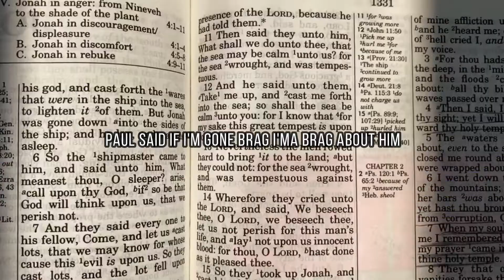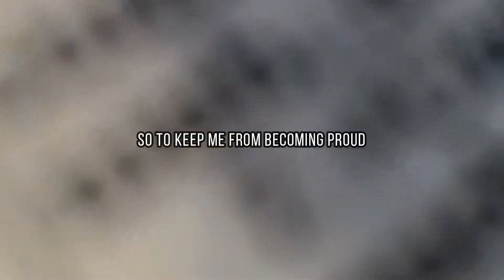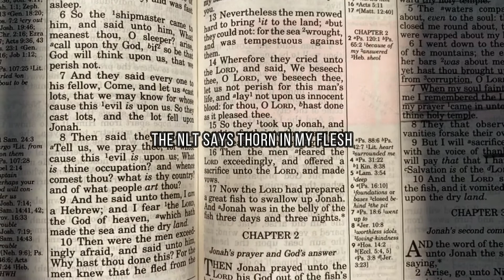Glory In Weakness| Best Biblical Motivation | Anthony Shannon TVCI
2 Corinthians 2:17 Paul let's us know that we are to glory in our weaknesses because then we know to remain humble. Listen to this sermon by Pastor Anthony Shannon at The Victory Church International.